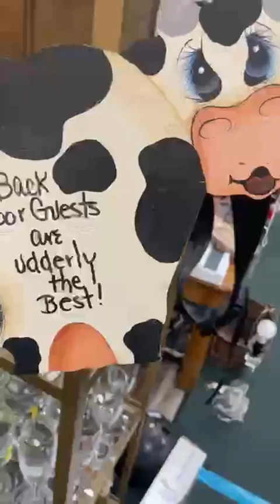Thrift store shopping in Ohio